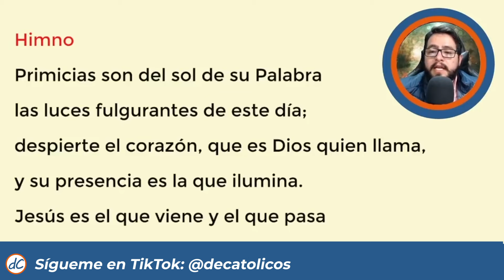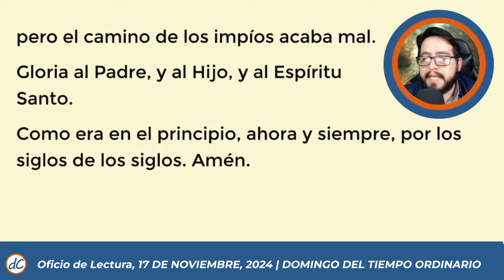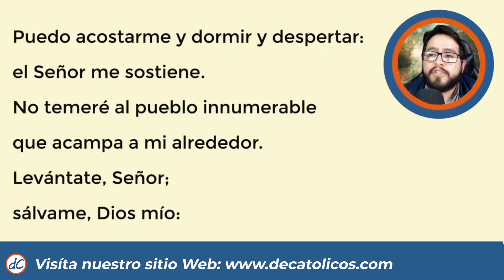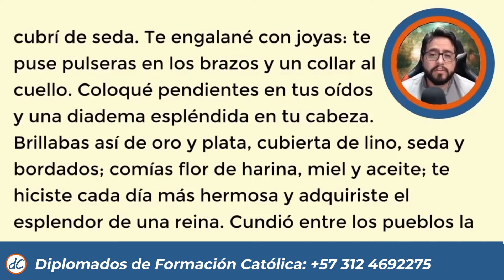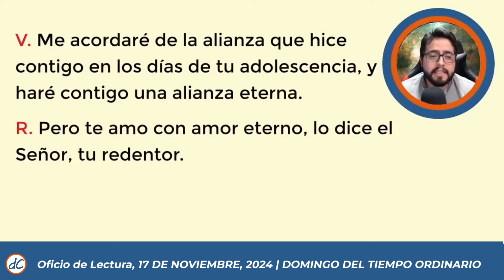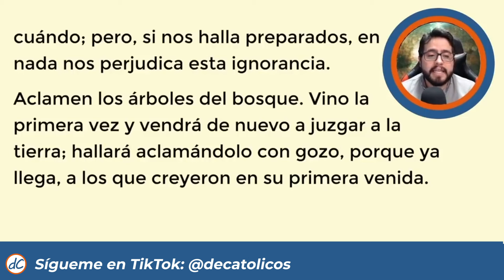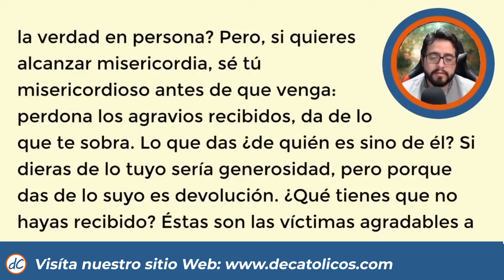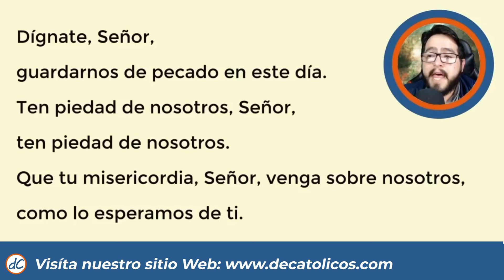💥 OFICIO DE LECTURA DE HOY | 17 de Noviembre de 2024 | Liturgia de las horas 🙏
★★🙌 OFICIO DE LECTURA DEl DÍA DE HOY 🙌 | Liturgia de las horas de hoy Oración de la Liturgia de las horas 17 de Noviembre de 2024